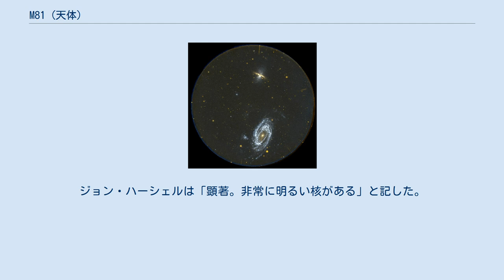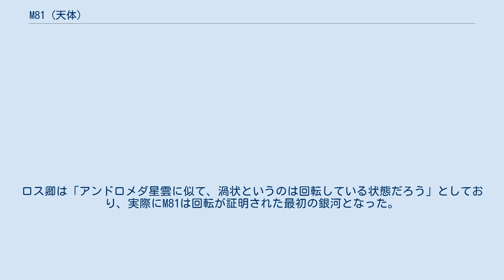M81 (天体)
ヨハン・ボーデ
M81 (NGC 3031) は、おおぐま座にある渦巻銀河。
 M81はおよそ2500億個の星を含み、銀河系よりも小規模であると考えられている。
M81は銀河の腕が中心部に向かって螺旋状に渦巻いているのがよく見え、渦巻銀河の構造がよくわかる。
 ローウェル天文台の ブライアン・スキッフにより、特別に恵まれた環境において肉眼で確認することができると報告されている。
 M81は双眼鏡でM82と並んで見え、小口径でも丸い形がはっきり見える。
M82の細長い形とは対照的である。
4インチ屈折で観察したマラスは「M81の中心部はブツブツし、外側の明るさと不同でぼんやりし、外側に沿って輪状の光点が見られる」としている。
口径20cmの望遠鏡では、大きな光斑の中に微妙な濃淡を観測できる。
渦状星雲の腕は口径40cmの望遠鏡から確認できる。
口径50cmでは腕の濃淡や構造も確認できるようになる。
 M81とM82はM81銀河団と呼ばれる同一の銀河団に所属しており、お互いの銀河の中心核は15万光年しか離れていない。
数千万年前、M81とM82は接近遭遇し、M82は巨大なM81の重力の影響を受けて変形させられている。
 1774年にヨハン・ボーデよってM82と同時に発見された。
ボーデは「M81は星雲状の光斑。やや円形で、中央部に明るい核がある」と記した。
その他、1772年から78年にかけてヨハン・ゴットフリート・ケーラーによって、また1779年8月にはピエール・メシャンによってそれぞれ独立発見されている。
1781年にシャルル・メシエは「おおぐま座の耳に近い。4等か5等星に平行しており、位置はこの星から決定した。やや楕円。中心部ははっきりしており、3.5フィートの望遠鏡でよく見える」と記した。
ジョン・ハーシェルは「顕著。非常に明るい核がある」と記した。
1889年にロベールが写真から渦状星雲であることを確認し「核があり、境界は不明瞭で星雲状物質の輪(わ)で囲まれている」と記している。
ロス卿は「アンドロメダ星雲に似て、渦状というのは回転している状態だろう」としており、実際にM81は回転が証明された最初の銀河となった。